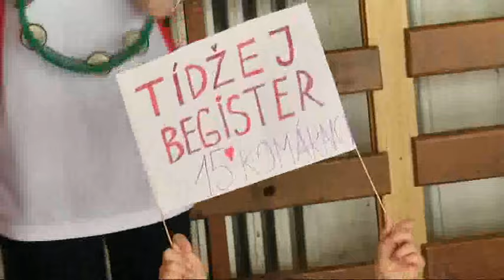Meggyőző fölénnyel győzték le a komáromi bajnokokat